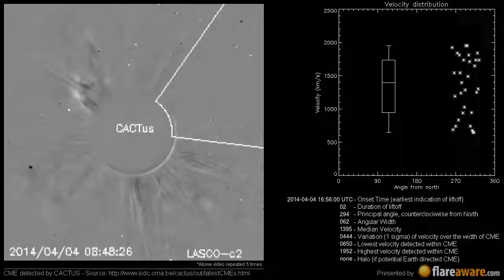A Non Earth directed CME at 2014-04-04 16:56:00 UTC